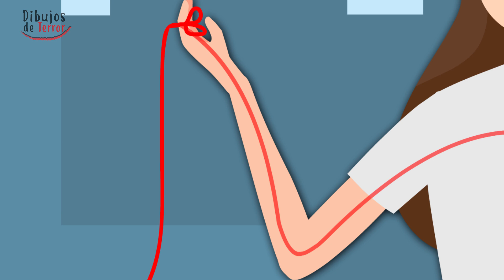El HILO ROJO del DESTINO, La LEYENDA más FAMOSA de JAPÓN